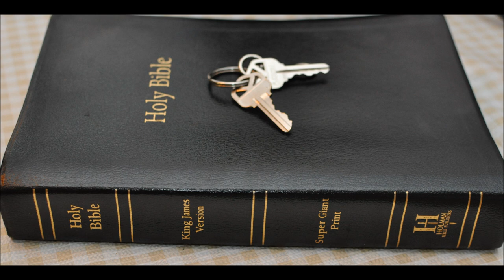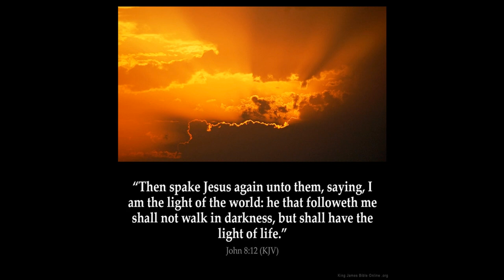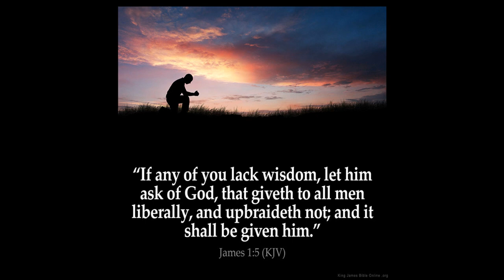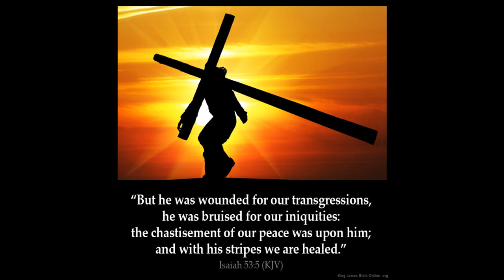Isaiah 53 Part 3 The Suffering Servant Christ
Isaiah 53: 3 He is despised and rejected of men; a man of sorrows, and acquainted with grief: and we hid as it were our faces from him; he was despised, and we esteemed him not.

4 Surely he hath borne our griefs, and carried our sorrows: yet we did esteem him stricken, smitten of God, and afflicted.

5 But he was wounded for our transgressions, he was bruised for our iniquities: the chastisement of our peace was upon him; and with his stripes we are healed.

6 All we like sheep have gone astray; we have turned every one to his own way; and the LORD hath laid on him the iniquity of us all.

7 He was oppressed, and he was afflicted, yet he opened not his mouth: he is brought as a lamb to the slaughter, and as a sheep before her shearers is dumb, so he openeth not his mouth.